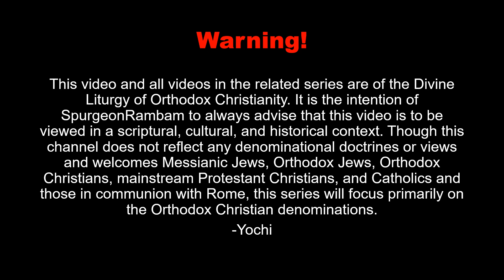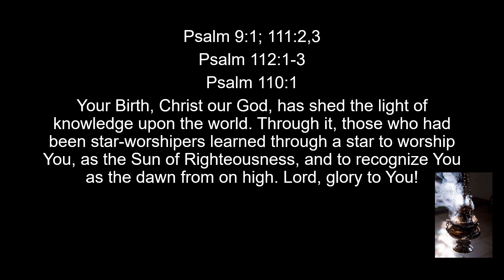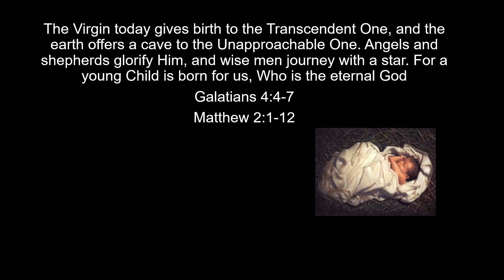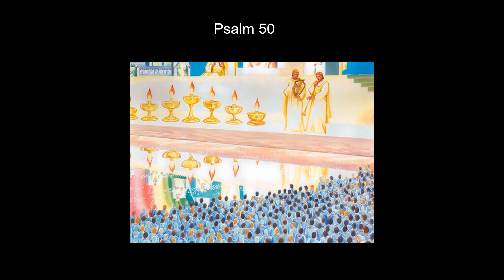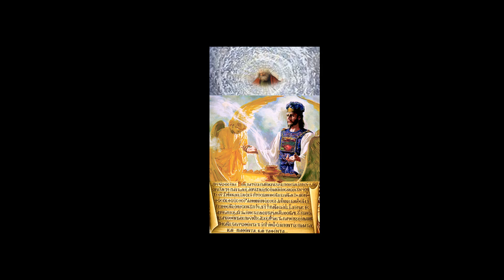Feast of the Nativity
This is the Divine Liturgy of the Nativity.  I ask pardon, if by reason of my ignorance of the pronunciation of certain words, I am wanting in the manners that befit this mass. I am not of the Orthodox denomination, as I am a Protestant. However, it is my intention to bring together His people regardless of theological background or denomination: those that are gentile and those that are Jewish. It is my hope that this and the other related videos in this series will educate Protestants of Great Feasts